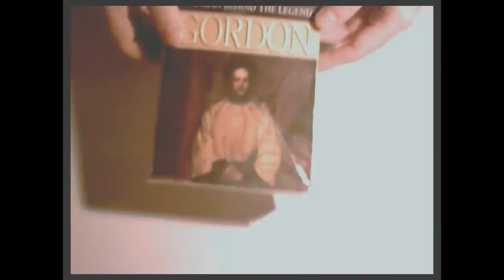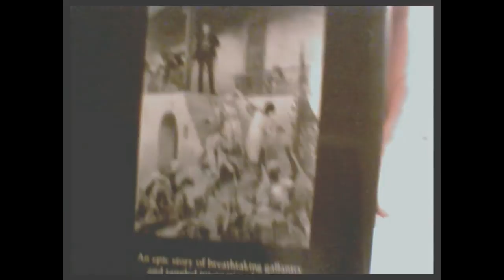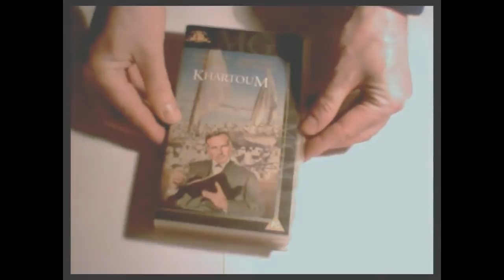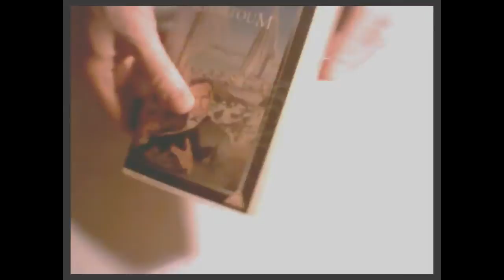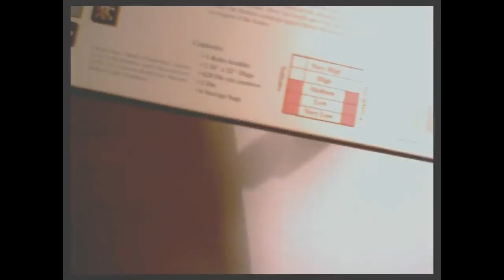Khartoum and Gordon - Stuff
A display of some items related to General Gordon, Khartoum and the Dervish Wars. Contains three more tracks from the film Khartoum (1966) Soundtrack: Up the Nile, Gordon Enters the Mahdi's Camp, and Wolseley's Army.